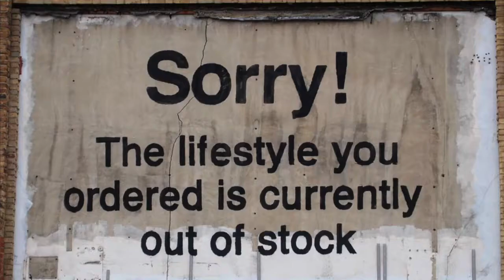Culture Jamming - Kalle Lasn